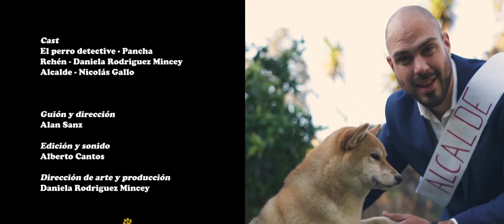Las aventuas del perro detective - Dir. Alan Sanz